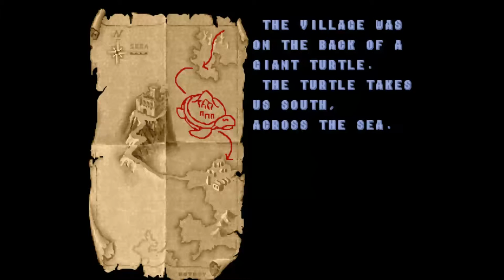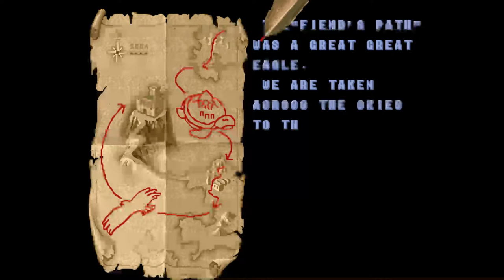Let's play - MAME Golden Axe set 1, World FD1094 317 0110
Golden Axe from the beginning to the end of game.